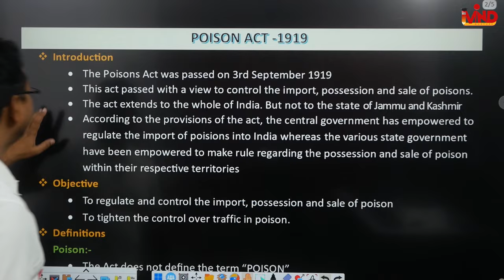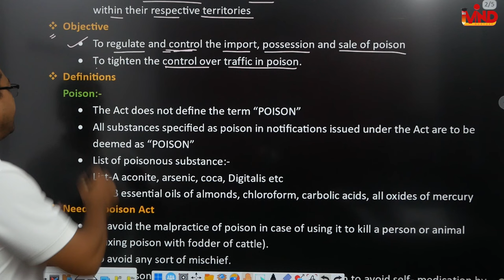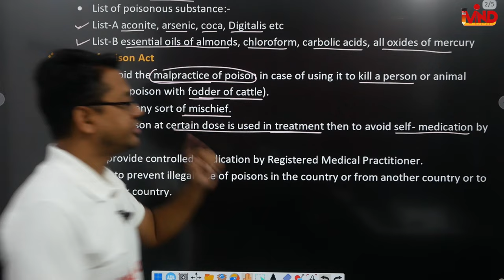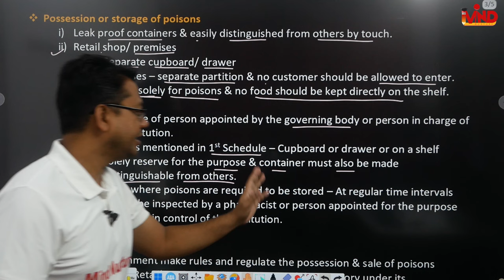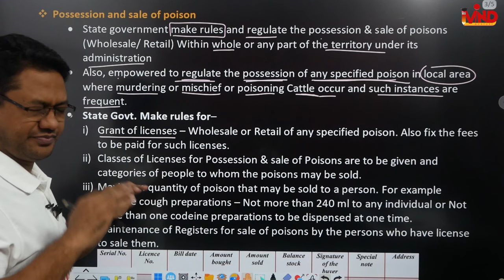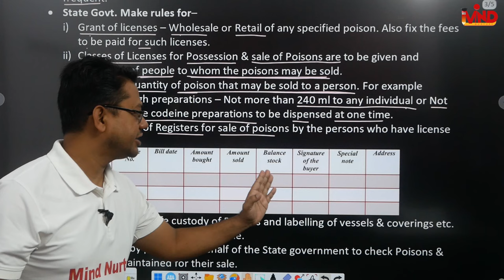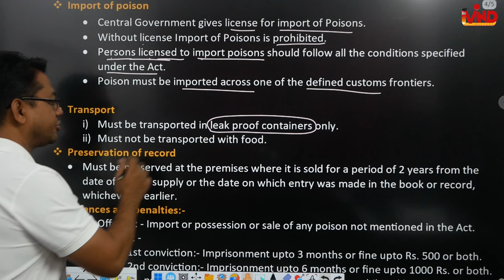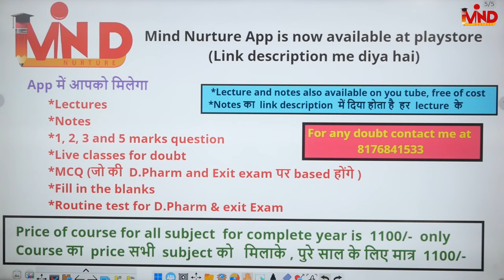Poisons Act 1919 | Ch-7 | Pharmacy Law and Ethics | D.Pharm second year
Link for app.
Link for notes...